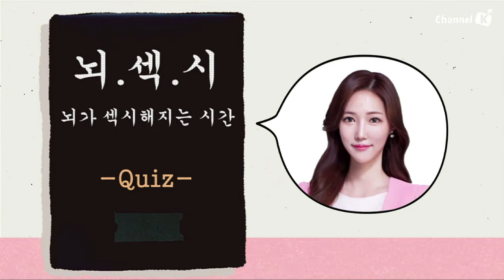[뇌섹시] 채널K 상큼여신 하윤아랑 틀린그림 찾기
하윤아 캐스터